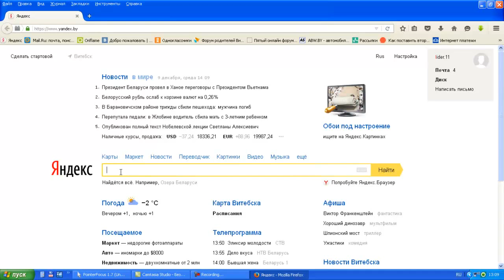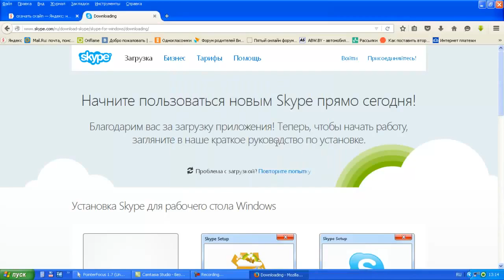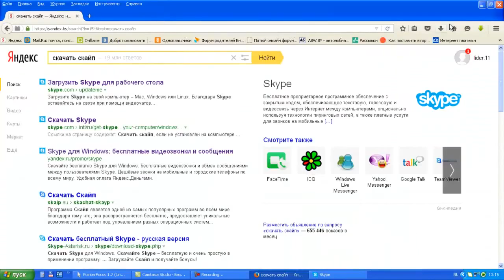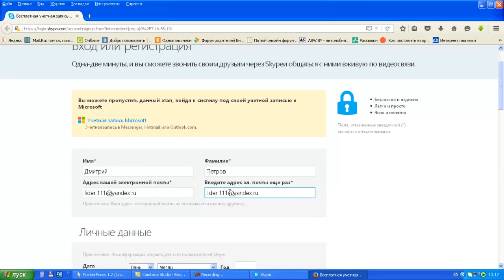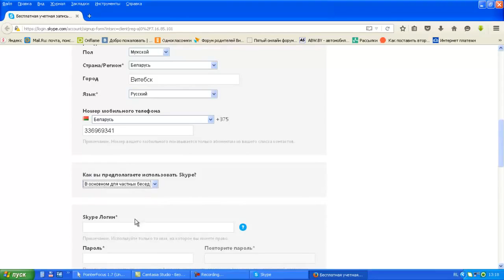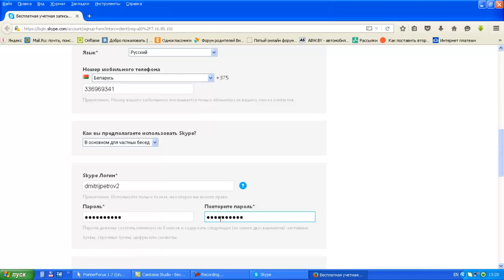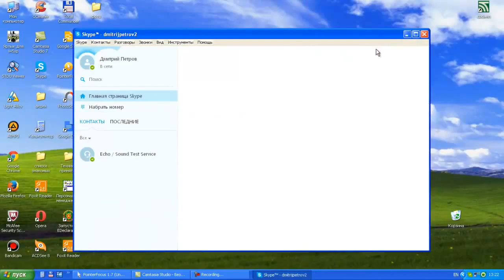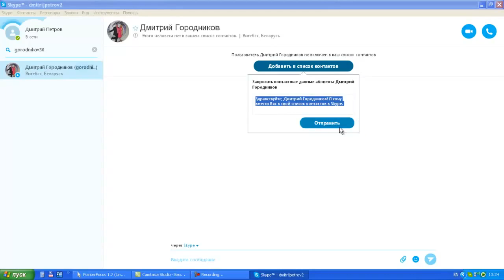Установка Skype на компьютер и регистрация учётной записи